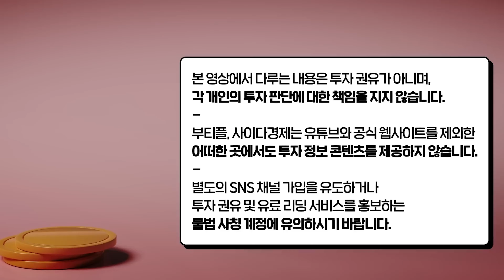부모님 돌아가시고 6개월 안에 '이것' 안하면 진짜 세금폭탄 맞습니다｜이성호 세무사 2부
00:57 부모님 사망 후 6개월 안에 '이것' 안하면 세금폭탄 맞습니다
06:41 '상속 포기' 없이 부모님 빚 안 갚아도 되는 방법
09:37 현금증여 이렇게 하세요. 평생 세금 0원입니다